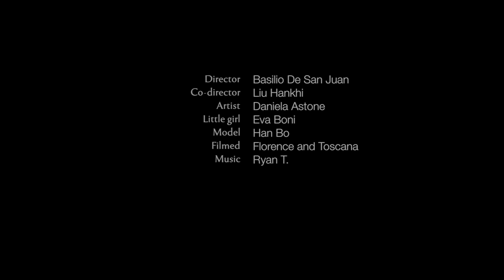Daniela Astone. Short film interview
A poetic short film about the painter Daniela Astone. With subtitles in English and Spanish. Check more about Daniela Astone here in her Facebook